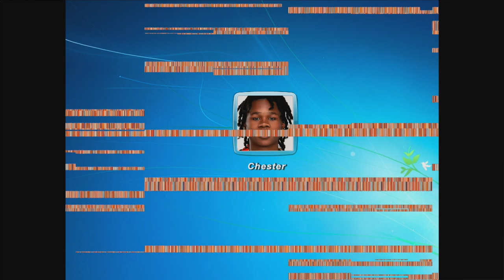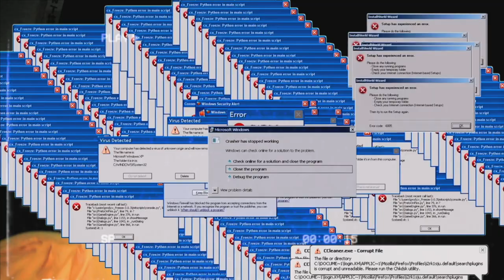Chester - POP (official video) | Clockwork Riddim 2020 (Dennery Segment)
Download Link

Visual Details:
Directed, Shot & Edited By -  @Cobination
Produced By - Young Starz Entertainment | @youngstarzentertainment758
Staring - @chestermusics | @inhalee_mell | @Tweettweetbird
Location - Vieux Fort

Music Details:
Song - POP
Artist - Chester | @chestermusics
Written By - Cherster Auguste
Produced and Recorded By - Jammin' | @jammin758
Instrumentation - Clockwork Riddim | @drc_758
Mixed & Mastered: Sir Lancealot | @sirlancethedj
Genre: Dennery Segment
Year: 2020